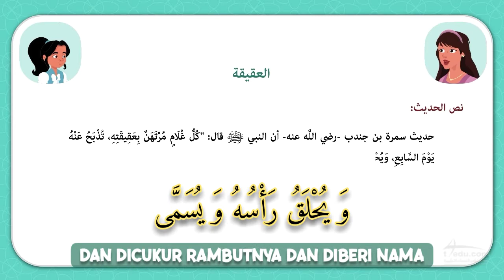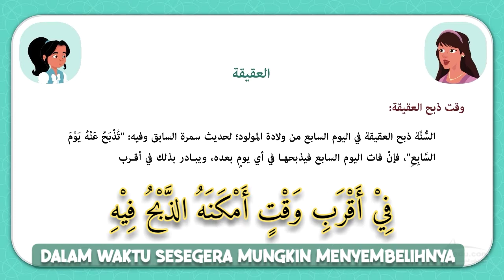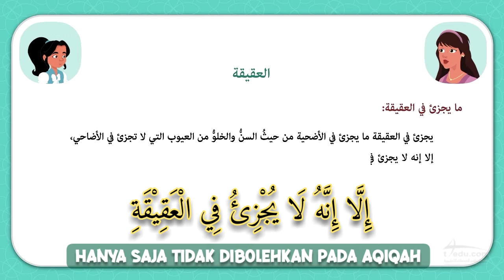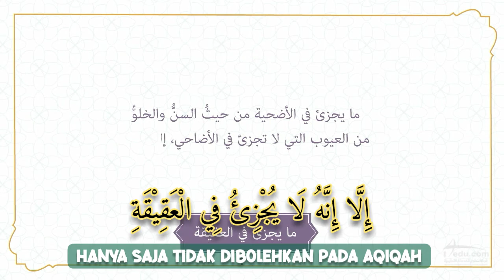Aqiqah - العقيقة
Belajar Bahasa Arab - Pelajaran Fiqih Ibadah
Belajar Fiqih Ibadah Sambil Belajar Bahasa Arab